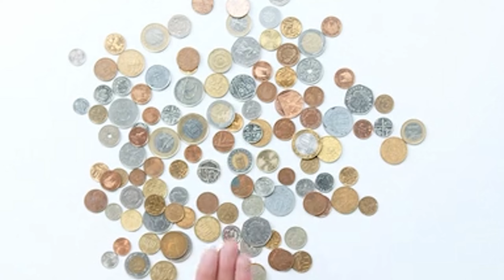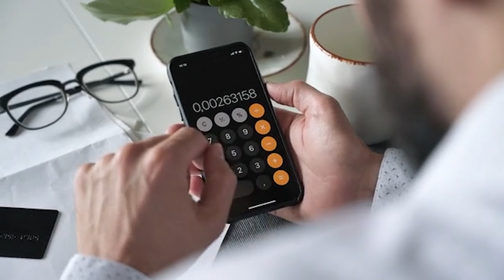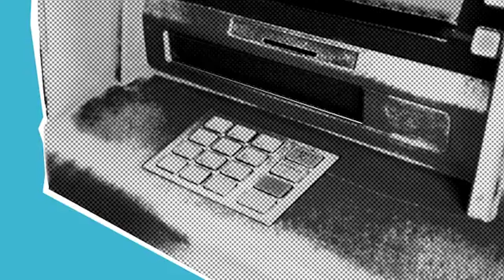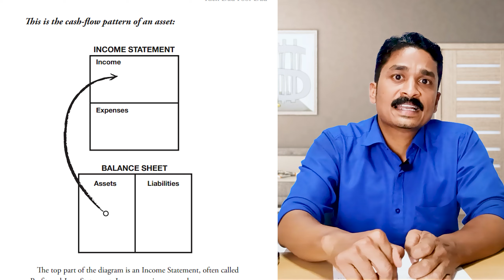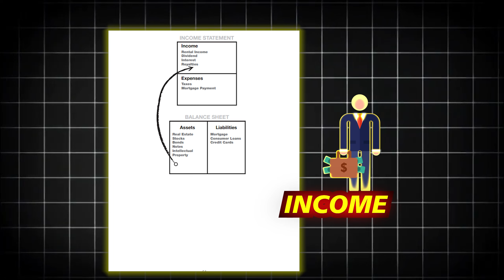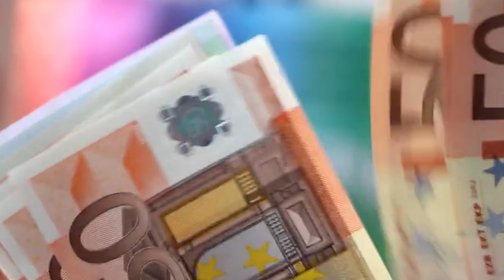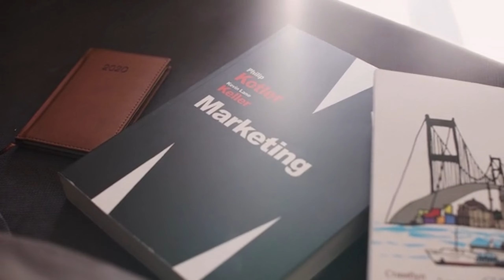RICH DAD POOR DAD Book Summary in Tamil| Financial Independent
0:12 - Intro rich dad and poor dad
1:51 - Doctor vs Businessman Example
4:01 - Rich dont work for money
6:14 - Why teach financial Education
7:44 - Cash flow Diagram for poor middle and rich class
10:06 - Mind ur own business
12:07 - History of tax
13:13 - Rich invent money
15:35 - Take away points